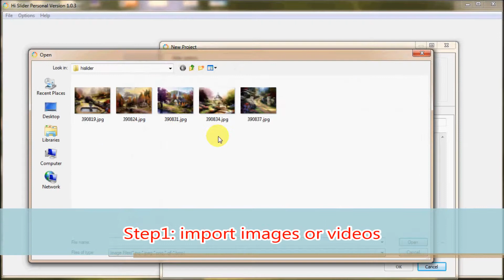Hi Slider customize the speed of jquery slider gallery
Here we are going to show you the specific steps to change the speed of jQuery Slider Gallery with Hi Slider.